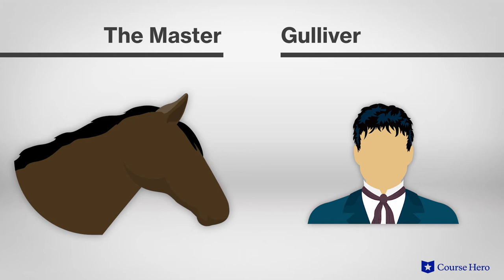Gulliver's Travels by Jonathan Swift | Part 4, Chapter 7